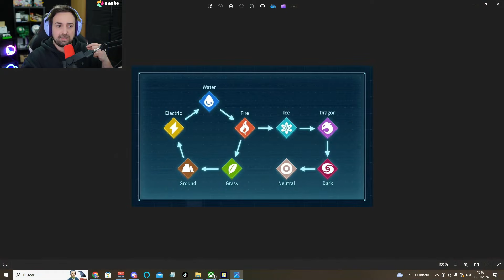Primeras impresiones PALWORLD - Muy bueno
Probamos por primera vez PALWORD, ¡el nuevo MMORPG survival con Pokemons armados! Estad atentos al canal porque se vienen muchos videos de este juegazo.
Este es un canal en el que se habla de MMORPG y de novedades de Videojuegos.